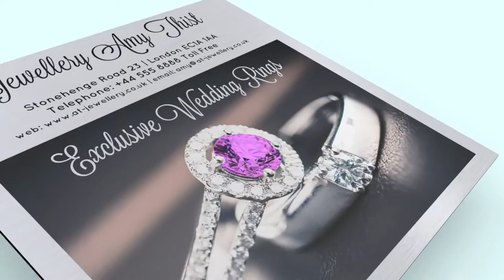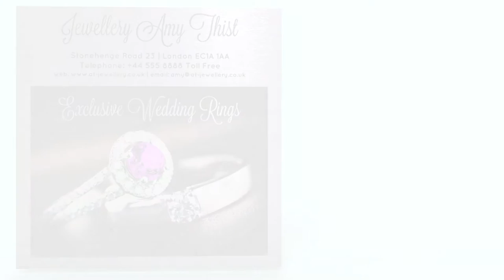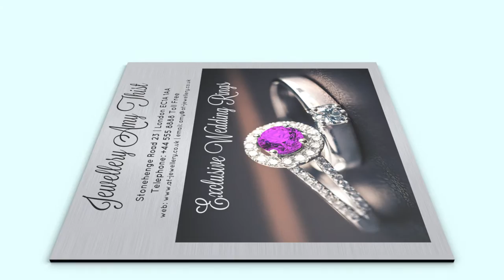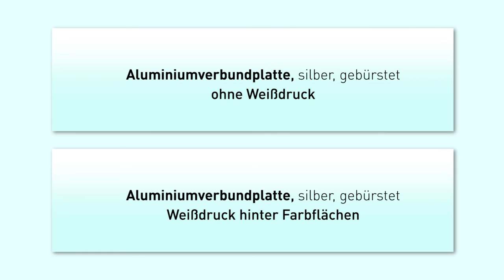Vispronet® Weißdruck-Verfahren auf Aluverbundplatten (silber gebürstet)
Vispronet® ermöglicht verschiedene Druckverfahren bei den Aluverbundplatten (silber gebürstet).

0:40 - Druckverfahren mit Weißdruck hinter Farbflächen.
1:45 - Druckverfahren ohne Weißdruck hinter Farbflächen.